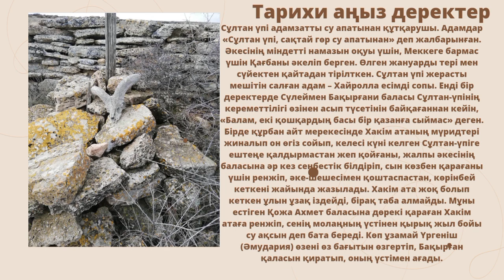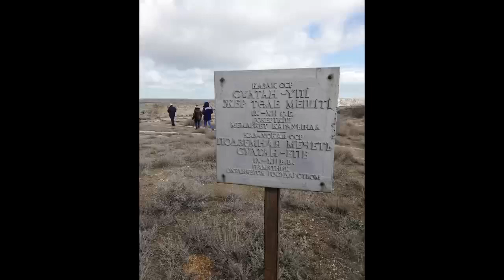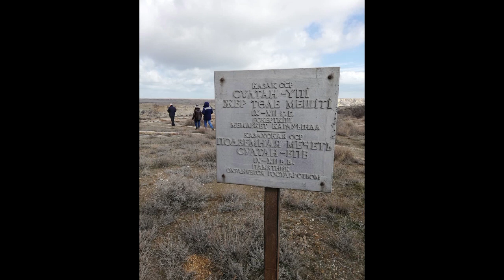Сен білмейтін қасиеті орын қайда орналасқан білесіз ба?